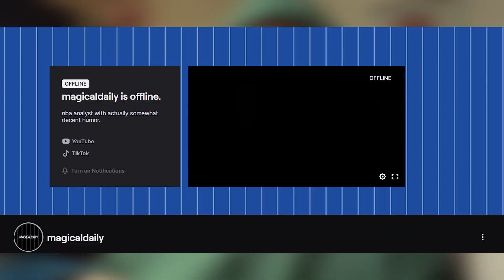Orlando Magic Recap: Toronto Raptors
Orlando Magic VS Toronto Raptors
3/15/24
7:30 PM EST